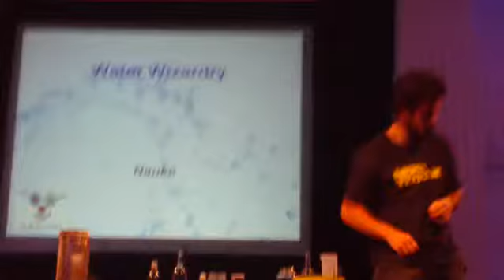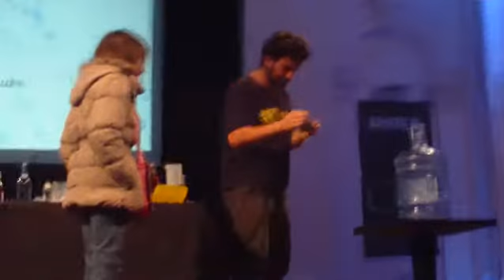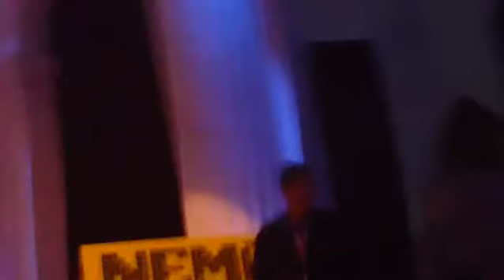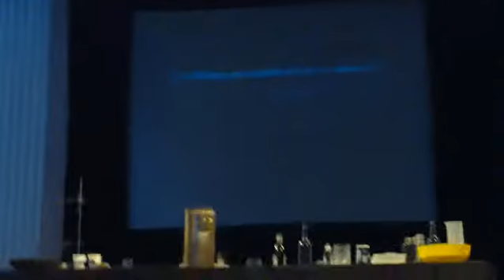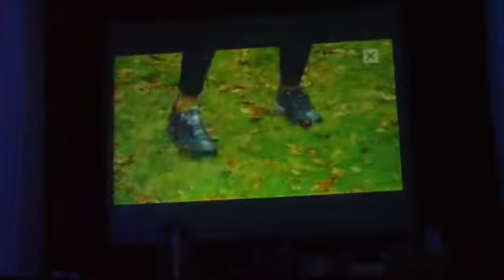LUKA SAJAM NAUKE 1